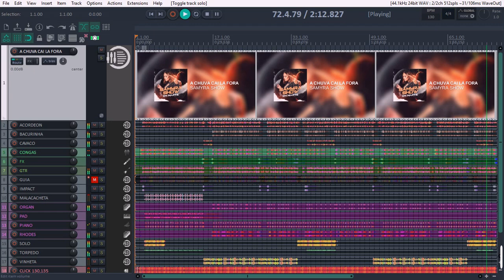VS A CHUVA CAI LA FORA - SAMYRA SHOW - VS FORRÓ - VS SERTANEJO